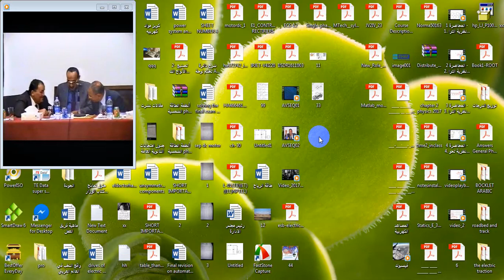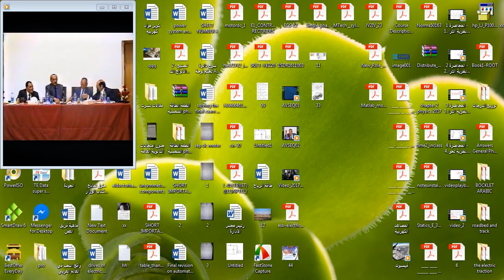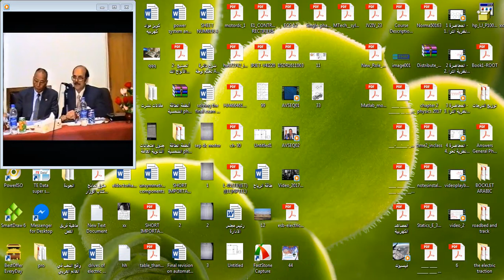الحصول على درجة الماجستير